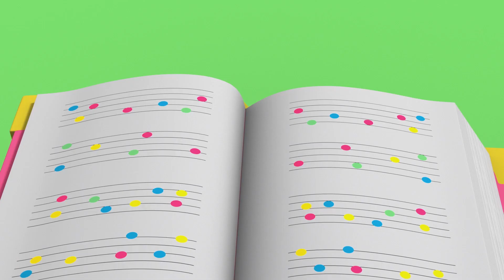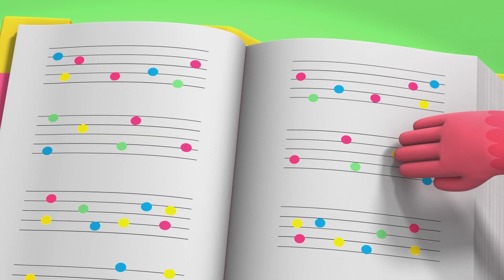Caricaturas Jelly Jamm Latino. Mejores momentos de Ongo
Colección Mejores Momentos de Ongo en Jelly Jamm.
Las colecciones de Jelly Jamm son un recopilatorio de los mejores y más divertidos momentos de Mina en las caricaturas infantiles de Jelly Jamm.

Además, podrás disfrutar de la música de la serie infantil, un pilar fundamental de la serie para niños. La música de Jelly Jamm ha sido escrita y compuesta por Guille Milkyway, cantante de La Casa Azul. Además, en el canal oficial de los dibujos emitidos en televisión podrás encontrar la letra para que puedas cantar las canciones de la serie infantil en familia. Si te ha gustado Pocoyo, te gustará Jelly Jamm. Una serie de los mismos creadores que te cautivará. Además, estas caricaturas se emiten en televisión en canales como Discovery kids, Televisa (Canal 5), Milkshake! (Channel 5), Cartoonito, o Clan Television

Además, podrás disfrutar de la música de la serie infantil, un pilar fundamental de la serie para niños. La música de Jelly Jamm ha sido escrita y compuesta por Guille Milkyway, cantante de La Casa Azul. Además, en el canal oficial de los dibujos emitidos en televisión podrás encontrar la letra para que puedas cantar las canciones de la serie infantil en familia.

Si te ha gustado Pocoyo, Dora la Exploradora, Peppa Pig, o los dibujos de Disney, te gustará Jelly Jamm. Una serie de los mismos creadores que te cautivará. Además, estas caricaturas se emiten en televisión en canales como Discovery kids, Televisa (Canal 5), Milkshake! (Channel 5), Cartoonito, o Clan Television en  TVE.